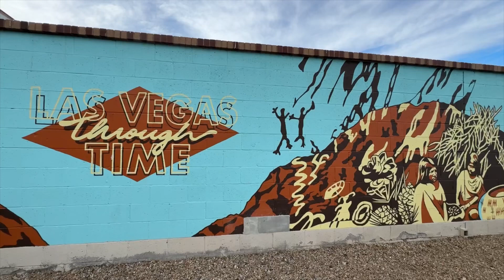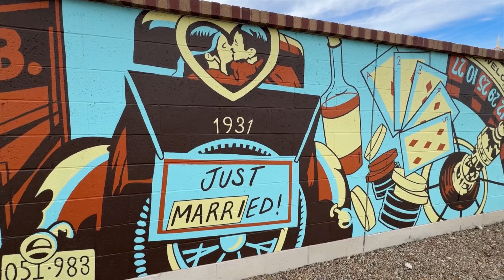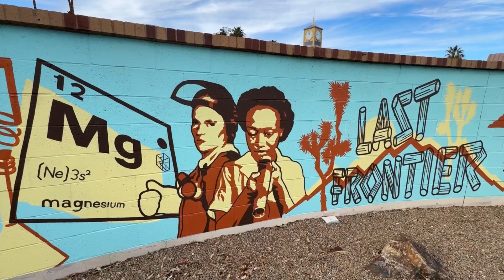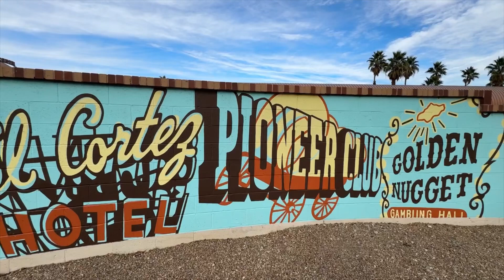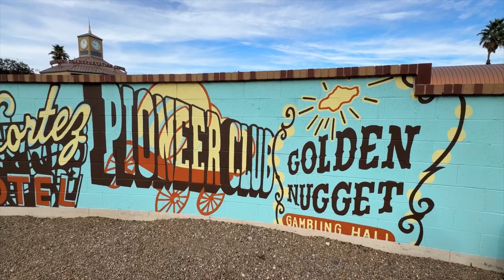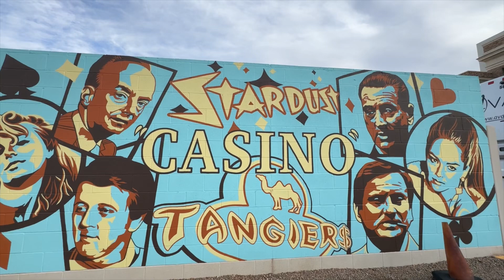Las Vegas History! Through the Years Mural outside Mob Museum in Downtown Las Vegas, Nevada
Song: Get Right
Artist: Owl Nest